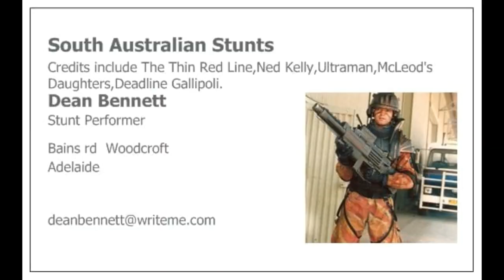Wilfed Taylor Reserve. Adelaide. South Australia.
A fantastic park in Adelaide, South Australia. Big playground, mini train rides, remote control car track and great location for low budget film makers. Toilets for your cast and crew. Coffee and Ice cream truck, on most weekends. SA STUNTS welcomes you. Free digs at the near by Woodcroft Caravan Park for Tom Cruise, George Lucas, Harrison Ford, and any other actors that just want to get away from the system. We here at Stunts Woodcroft will welcome you. Email SA STUNTS, at deanbennettwriteme.com